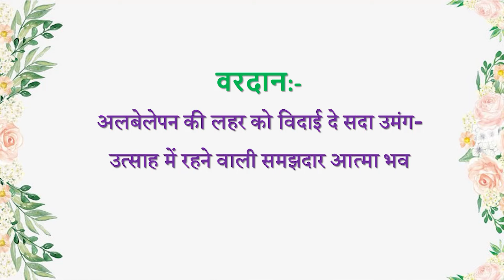Aaj ki Murli se... Vardan 02-02-2024 by BK Husain Behen from Om Shanti Retreat Centre, Delhi-NCR